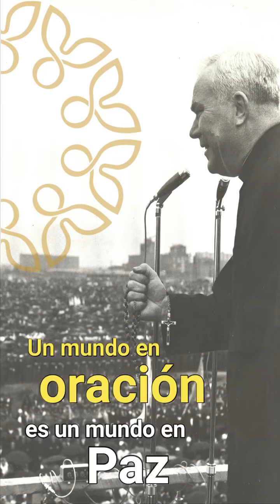Evangelio de hoy - Martes 6 de agosto de 2024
FAMILIA QUE REZA UNIDA PERMANECE UNIDA